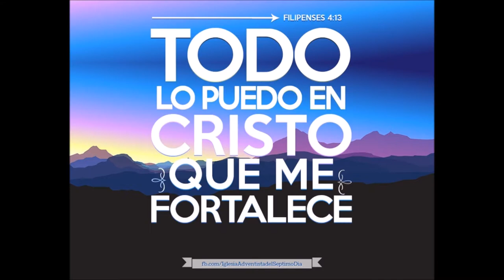Georgina Lopez Fernandez - Piensa En Cristo (Audio Original)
Dra. Georgina Lopez Fernandez (Doctora Corazón)
Piensa En Cristo.
Autora, Compositora e Interprete.